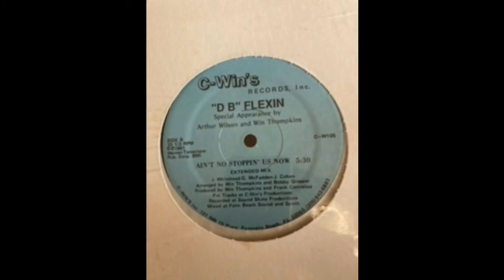D B Flexin - Ain't No Stoppin Us Now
Always hilarious finding records from my hometown area just to see what people were up too musically at that time. Good time